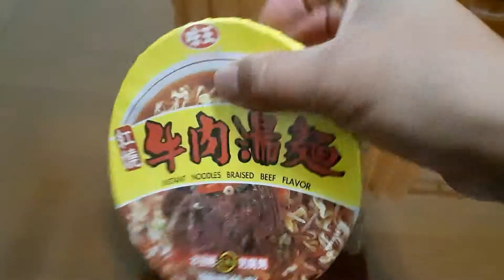味王~紅燒牛肉湯麵